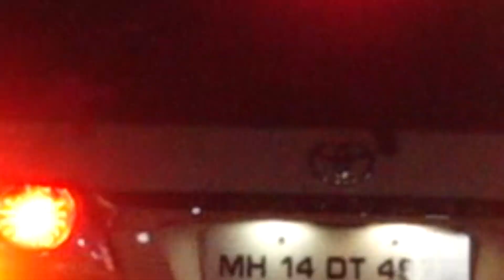01 shree Gurudev B D Borase